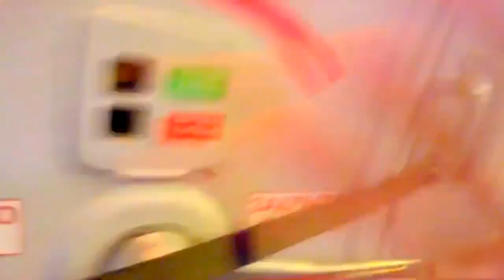СЕРЕБРО ТЫ ЛЮБИШЬ МАЛЬЧИКА